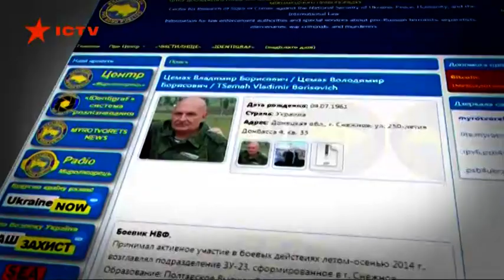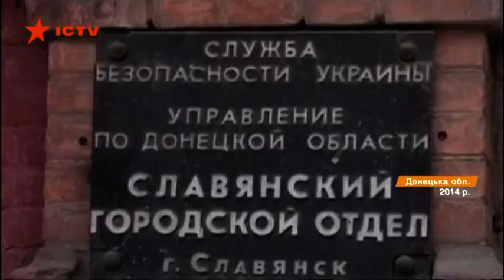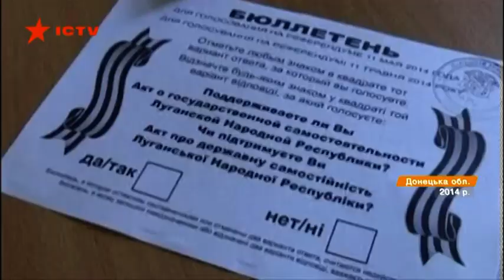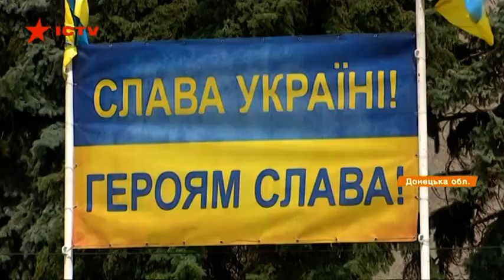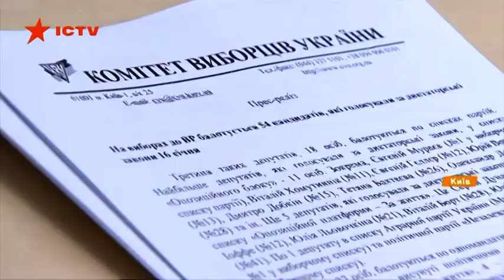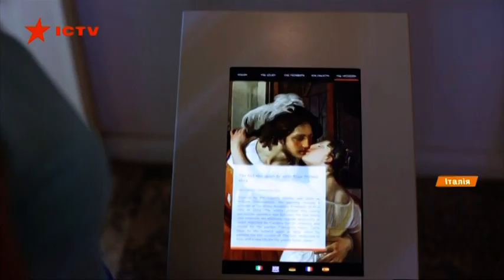Факты ICTV – Выпуск 12:45 (05.07.2019)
Факты ICTV – последние новости Украины и мира на 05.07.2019. В новом выпуске программы Факты ICTV смотрите: боевики обстреливают окраины Марьинки; пять лет освобождения от боевиков Славянска и Краматорска; отдых на итальянском острове Комо.